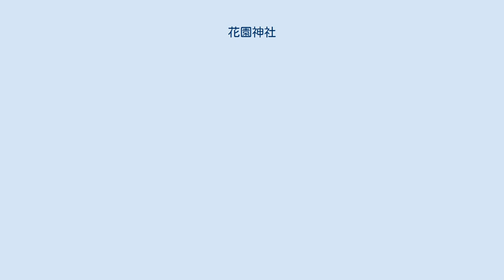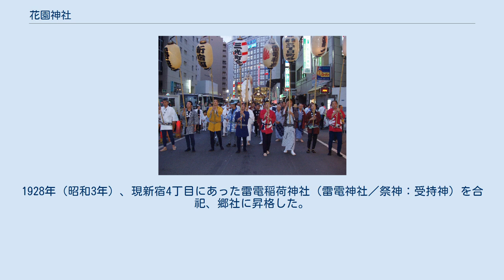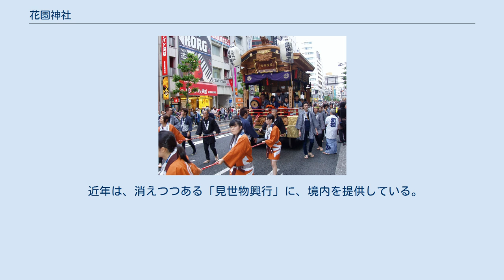花園神社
花園神社（はなぞのじんじゃ）は、東京都新宿区にある神社である。
倉稲魂命（花園神社）・日本武尊（大鳥神社）・受持神（雷電神社）の3柱の神を祀る。
 新宿の街の中心にあり、新宿総鎮守として江戸時代に内藤新宿が開かれて以来の、街の守り神として祀られている。
また敷地内では各種劇団による催し物などが定期的に開かれ、新宿の街の文化の一翼も担っている事でも知られている。
朱塗りの鮮やかな社殿は、参拝客の他、休憩場所や待ち合わせ場所として使われ、当社に人影が途絶える事がない。
 創建の由緒は不明であるが、徳川家康が江戸に入った1590年にはすで存在しており、大和国吉野山よりの勧請と伝えられている。
その後、当地に内藤新宿が開かれるとその鎮守として祭られるようになった。
 元は現在地よりも約250メートル南にあったが、寛政年間、その地を朝倉筑後守が拝領しその下屋敷の敷地内となって参拝ができなくなった。
氏子がその旨を幕府に訴えて、尾張藩下屋敷の庭の一部である現在地を拝領し、そこに遷座した。
そこは多くの花が咲き乱れていた花園の跡であることから「花園稲荷神社」と呼ばれるようになったと伝えられる。
また、真言宗豊山派愛染院の別院・三光院の住職が別当を勤めたことから「三光院稲荷」とも、地名から「四谷追分稲荷」とも呼ばれた。
 明治に入ると村社に列格したが、その際、名称は単に「稲荷神社」となった。
一説には届出の際に「花園」を書き忘れたという。
1916年（大正5年）1月25日に東京府知事に対し改名願を出し、同年2月26日に許可され「花園稲荷神社」に改称した。
1928年（昭和3年）、現新宿4丁目にあった雷電稲荷神社（雷電神社／祭神：受持神）を合祀、郷社に昇格した。
1965年（昭和40年）、現在のコンクリート製の本殿に建て替えられ、その際に末社・大鳥神社（祭神：日本武尊）を本殿に合祀し、社名を「花園神社」に改めた。
 花園神社の拝殿 名誉宮司の片山文彦は、東京女子医科大学大学院修了の医師（医学博士）であるが、学生時代には芸大の音楽の教授に師事をし、演劇の脚本を書いたこともある人物である。
そのため、1967年（昭和42年）に、唐十郎が率いるアングラ劇団「状況劇場」が紅テント公演をするにあたって、境内を提供した。
 近年は、消えつつある「見世物興行」に、境内を提供している。
 「新宿」地区での四谷警察署管内に合致する。